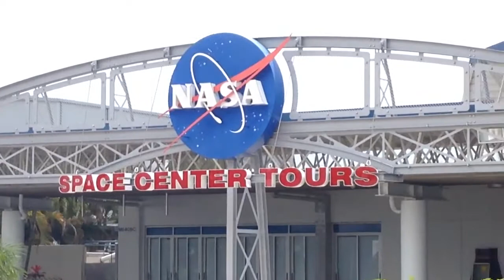iOS 7 Beta Camera Zoom Feature Test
New iOS 7 beta 1 camera zoom feature added.